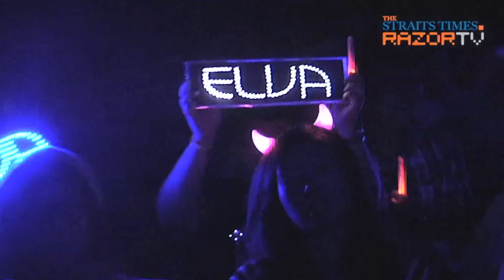Elva vs Jolin: Who's the ultimate dance diva?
There were no mid-air splits or flashy outfits at Elva Hsiao's WOW concert in Singapore. So did the Taiwanese pop diva pale in comparison to her long-term rival Jolin Tsai?